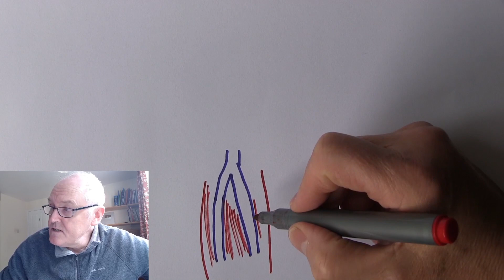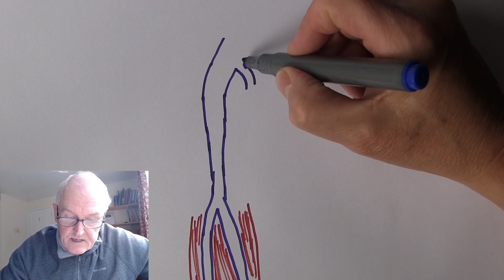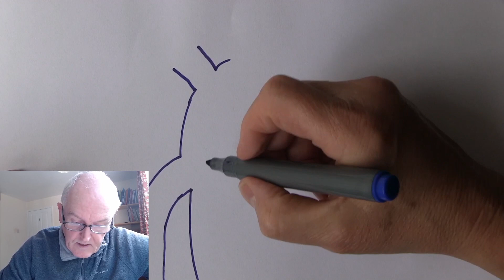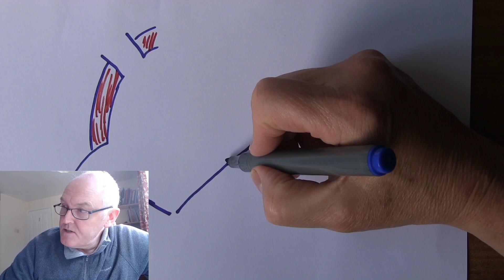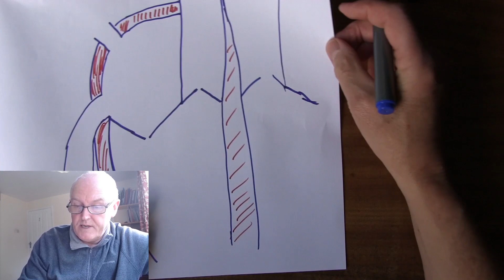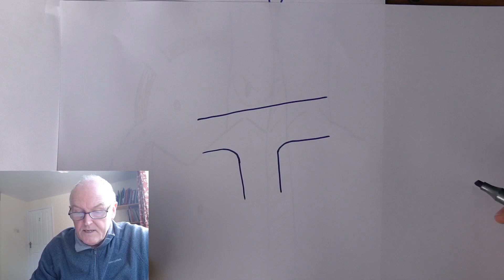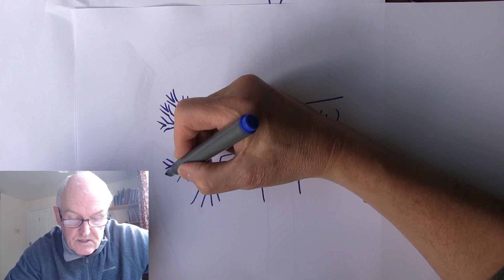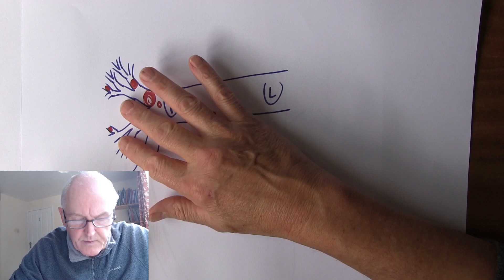Blood Clots 4, Embolism